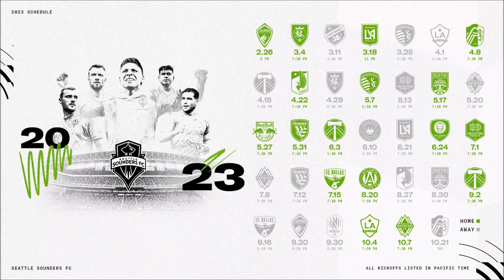Seattle Sports Show - Mariners Mid Trade Deadline, Seahawks Training Camp, Kraken Booktok Weirdness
Seattle Sports Show will bring you news, rumors, and opinions on all of your favorite Seattle professional sports teams. This will include the Seahawks, Mariners, Kraken, Sounders, Storm, Sea Dragons, and the Reign.

Do you feel that mainstream media doesn't give the respect and attention that your favorite teams deserve? We feel the same way. At the Seattle Sports Show we are passionate about the professional sports teams in Seattle and will give them the respect, attention, and all the love they deserve!

Join us weekly on YouTube or on the podcast wherever podcasts are found!